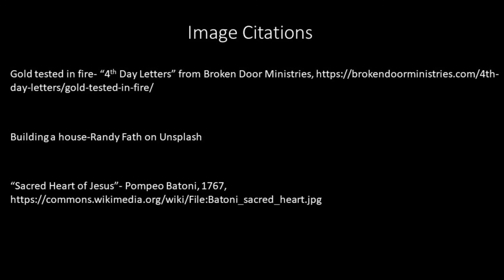Church in Purgatory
This Five Minute Ambo focuses on the Church in Purgatory, given by Sr. Mary Gianna.

Five Minute Ambo is a five-minute catechesis series produced by the Ogilvie Centre.